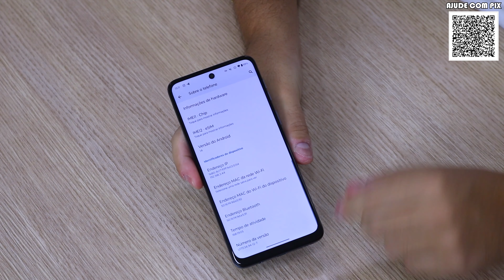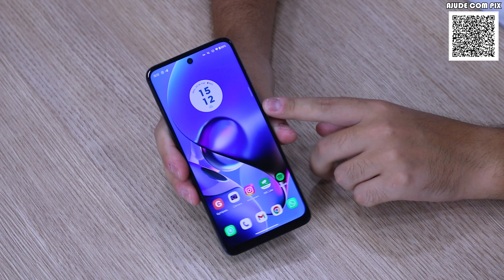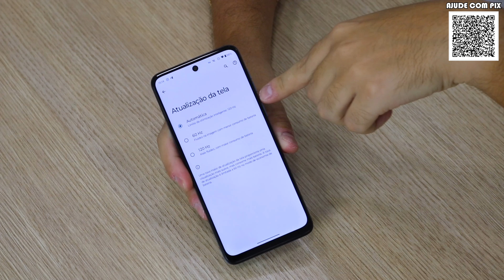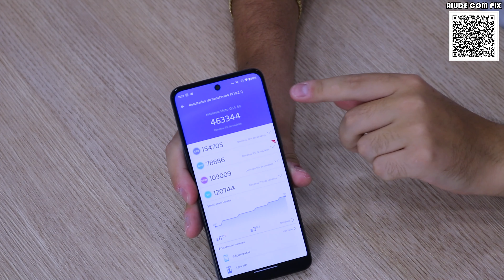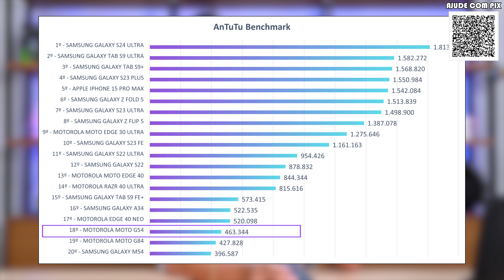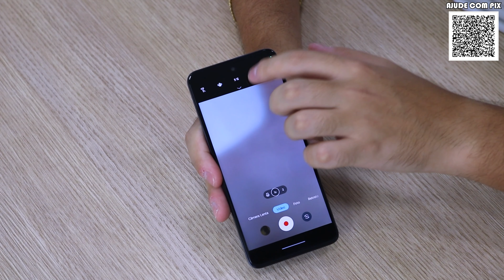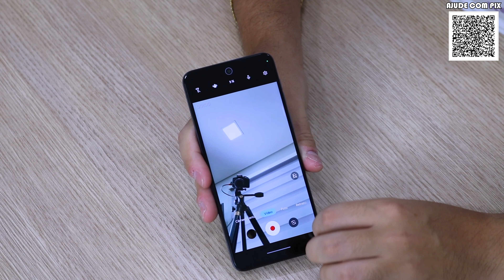MOTO G54 | Um celular BARATO que VALE A PENA!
🔥 Moto G54 na Amazon

Compre em lojas oficiais com segurança!